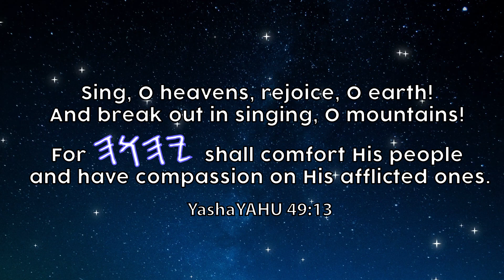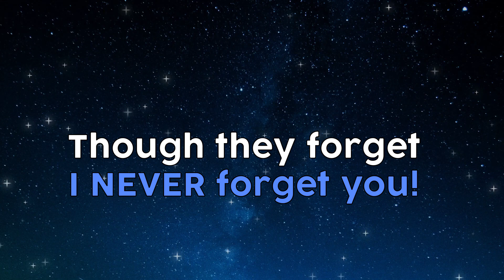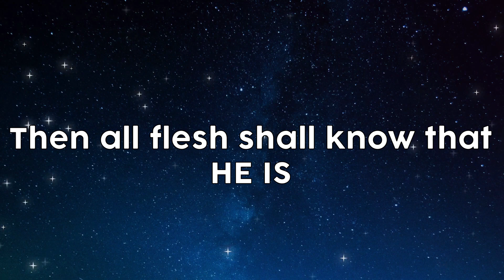YashaYAHU 49 (No Dramatized Scripture)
Always remember we must repent of our sins (sin is transgression The Law Of Yahuah The Father in Heaven. The Law are The Books: Genesis, Exodus, Leviticus, Numbers, & Deuteronomy). We must repent of our sins and Have Belief On Yahusha The Messiah. HE Died and Rose three days later so that we can be forgiven of our sins!

Come to HIM